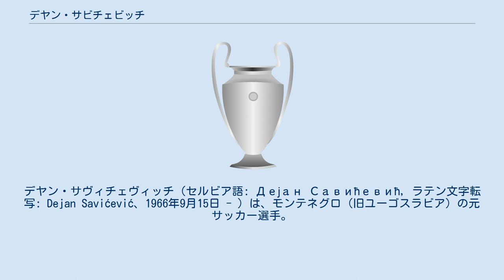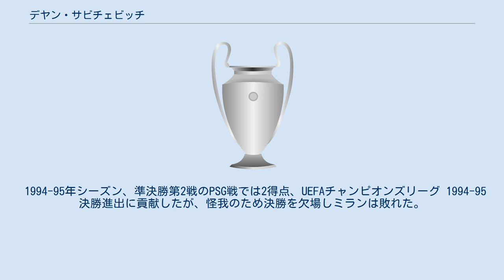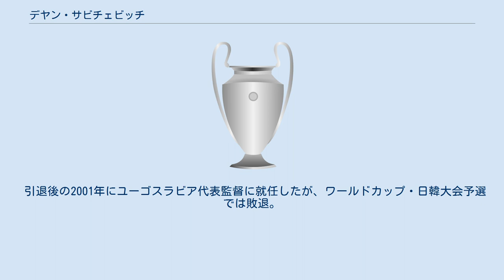デヤン・サビチェビッチ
FKブドゥチノスト・ポドゴリツァの選手
デヤン・サヴィチェヴィッチ（セルビア語: Дејан Савићевић, ラテン文字転写: Dejan Savićević、1966年9月15日 - ）は、モンテネグロ（旧ユーゴスラビア）の元サッカー選手。
 サビチェビッチはOFKチトーグラードの下部組織でサッカーを学び、1982年にブドゥチノスト・チトーグラードへ入団し、15歳でリーグ戦デビューを飾った。
その後1988年にレッドスター・ベオグラードへ移籍すると、リーグ3連覇に貢献するなどクラブの全盛期を支えた。
UEFAチャンピオンズカップ 1990-91ではロベルト・プロシネツキ、ダルコ・パンチェフらと共に優勝に貢献。
1991年12月のトヨタカップではユーゴビッチの決勝ゴールとなった先制点をアシスト、前半終了間際に退場処分を受けたが、チリのCSDコロコロを3-0で下しタイトルを獲得。
同年のバロンドールでは同僚のパンチェフやドイツのローター・マテウスと同率の2位に選ばれた。
 1992年にイタリアのACミランへ移籍。
1992-93シーズンは2節のペスカーラ戦で先発しデビューを飾るが、ルート・フリットやマルコ・ファンバステンらといったスター選手を擁したチームの中で外国人枠の問題もあって出場機会に恵まれなかった 。
17節ジェノア戦で初ゴールを決める。
1993年のトヨタカップでは出場予定であったが、ミランが大会の外国人枠のレギュレーションを勘違いしたため、スタンド観戦となった。
 1993-94年シーズン後半よりファビオ・カペッロ監督の信頼を得てレギュラーに定着、セリエA優勝、UEFAチャンピオンズリーグ優勝に貢献、UEFAチャンピオンズリーグ決勝のFCバルセロナ戦では22分に右サイドのドリブル突破からダニエレ・マッサーロの先制点をアシスト。
47分にはミゲル・アンヘル・ナダルを振り切り、アンドニ・スビサレッタの頭上を越すループシュートを決める活躍などで4-0でバルセロナに大勝しタイトル獲得に貢献した。
 1994-95年シーズン、準決勝第2戦のPSG戦では2得点、UEFAチャンピオンズリーグ 1994-95決勝進出に貢献したが、怪我のため決勝を欠場しミランは敗れた。
 1995-96年シーズン、バッジオが加入、どちらが背番号10番を背負うべきかの論争が起きたが、バッジオは「デヤン以外にミランの10番は考えられない。」と10番を譲った。
この年再びリーグ優勝に貢献。
 カペッロは「彼とは口論が絶えなかった。彼は練習も余りせず、ピッチでも手を抜いていた。そのためほかの選手は普段の2倍の運動量を強いられた。しかしそれでも彼を起用したのは、特別な才能が有ったからだ」と語った。
 1998年6月にミランを退団。
翌1999年1月の古巣のレッドスター・ベオグラードに復帰し5ヶ月間在籍。
 1999-00シーズンからはオーストリアのラピード・ウィーンへ移籍し、2001年限りで現役を引退した。
 ユーゴスラビア代表としては1986年10月29日のトルコ戦で代表デビュー。
代表やレッドスターでは親友でもあるドラガン・ストイコビッチに10番を譲って8番を着けることが多かったが1988年3月30日に行われたイタリア戦（パオロ・マルディーニの代表デビュー戦）だけはサビチェビッチが10番、ストイコビッチが7番を着けてプレー。
この試合でセンタリングから1アシストを記録した。
なおクラブ・代表試合を含め2人が共に出場した試合でサビチェビッチが10番をつけた試合は後にも先にもこの試合だけである。
 1990年のワールドカップ・イタリア大会では準々決勝進出に貢献したが、代表としてはユーゴスラビア内戦による混乱などから国際舞台への出場を断たれた事もあり、UEFA EURO '92や1994年のワールドカップ・アメリカ大会など全盛期に開催された大会には出場成らず。
キャリアの晩年に差し掛かった1998年のワールドカップ・フランス大会で2大会ぶりのワールドカップ出場を果たし、翌1999年に代表から退いた...